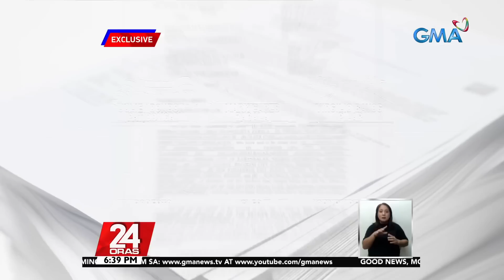Larawan ng 6 na guwardiyang sangkot daw sa pagkawala ng ilang sabungero sa Manila... | 24 Oras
Larawan ng 6 na guwardiyang sangkot daw sa pagkawala ng ilang sabungero sa Manila Arena, inilabas

Target na ng mas pinaigting na manhunt operation ang anim na guwardiyang sangkot umano sa pagkawala ng ilang sabungero sa Manila Arena.

Matapos mag-alok ng pabuyang P6 million para sa kanilang ikadarakip nilabas na rin ng pulisya ang kanilang mga larawan!

24 Oras is GMA Network’s flagship newscast, anchored by Mike Enriquez, Mel Tiangco and Vicky Morales. It airs on GMA-7 Mondays to Fridays at 6:30 PM (PHL Time) and on weekends at 6:00 PM.